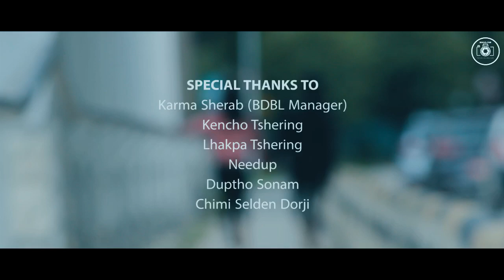Bhutanese mtv - Chowi Dhungyel by BTB Magic Film Dechen Phurba